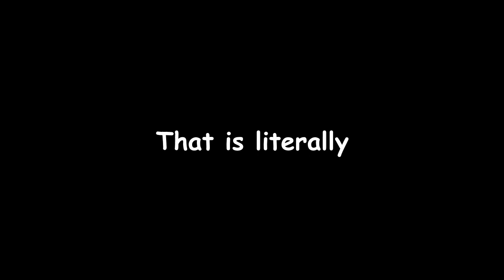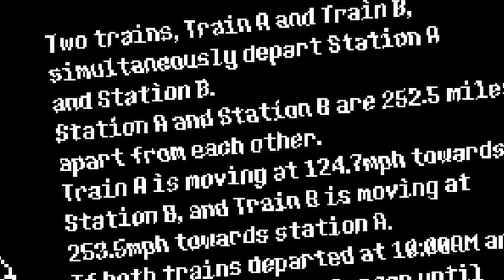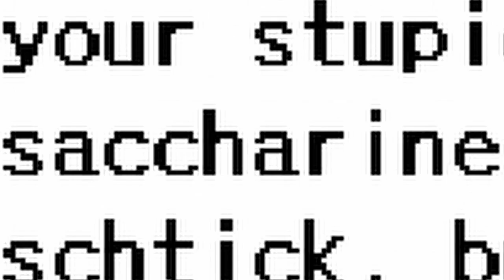I JUST BURNT UNDYNE'S HOUSE | Undertale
In this video, I met a scientist named Alphy's and went back to where Undyne's house is with Papyrus..